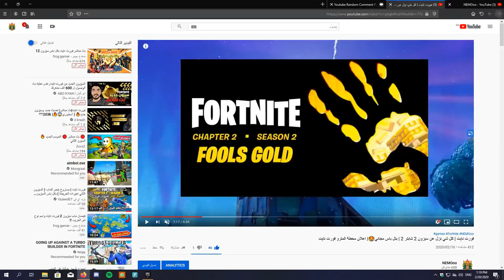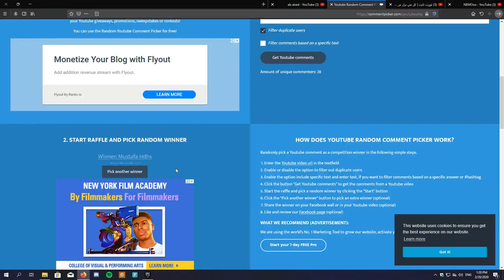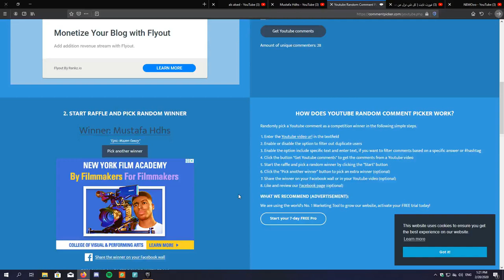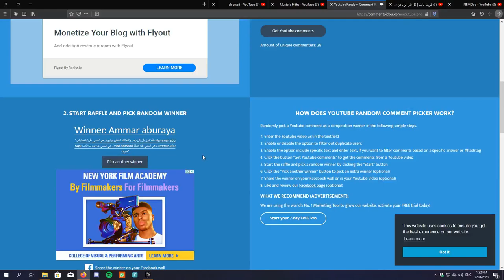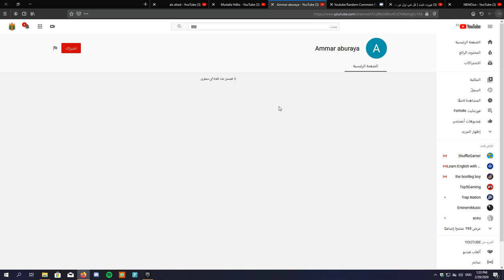فورت نايت | عرض البتل باس كامل | الفائزين بالبتل باس | جميع اشياء البتل باس سيزون 2 شابتر 2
فيديو السحب على باتل باس سيزون 2 شابتر 2

سحب على باتل باس سيزون 12

حصول على باتل باس مجاني سيزون 2 شابتر 2

فيدوهات الاخرى شرح الصور بالتفصيل

احبابي 😘🥰😍😘🥰😍

علامات لا تهمك:
فورت نايت شابتر 2 السيزون الثاني مجانا
فورت نايت الموسم الثاني مجانا
فورت نايت السيزون 2 مجاني
باتل باس السيزون الثاني مجانا

فورت نايت والبطاطس,
فورت نايت والبيتزا,
فورت نايت هدايا مهرجان الشتاء,
هل فورت نايت تشتغل على ايفون 6,
هل فورت نايت بفلوس,
هل فورت نايت على اثنين,
فورت نايت يدتين,
هل فورت نايت راح تنتهي,
هل فورت نايت انتهت ام لا,
هل فورت نايت تشتغل على ايفون 6 بلس,
فورت نايت فيصل يجي,
فورت نايت فاس الهالوين,
فورت نايت غير مندمج,
فورت نايت غزل,
فورت نايت غدره,
فورت نايت عمر,
فورت نايت عبودي,
فورت نايت على نينتندو سويتش,
مهام الاسبوع الثاني فورت نايت السيزون 11,
موسيقى فورت نايت السيزون الثاني,
فورت نايت شراء السيزون الثاني كامل,

فورت نايت باتل باس السيزون الثاني مجانا
فورت نايت شابتر 2 السيزون 2 مجانا
فورت نايت شابتر 2 باتل باس السيزون الثاني مجانا
فورت نايات شابتر 2 السيزون 2 سكن تاير 100
فورت نايت سكن تاير 100 السيزون الثاني
فورت نايت شابتر 2 سكنات السيزون الثاني
فورت نايت سكنات السيزون الثاني شابتر 2
فورت نايت كل شيء يجب معرفته عن السيزون الثاني